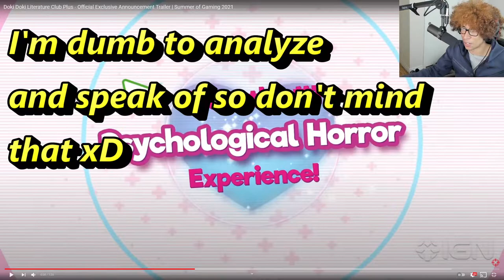DDLC+ WHAT TO EXPECT!? also (June 19th 2021)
In this video I talk about DDLC plus coming soon...